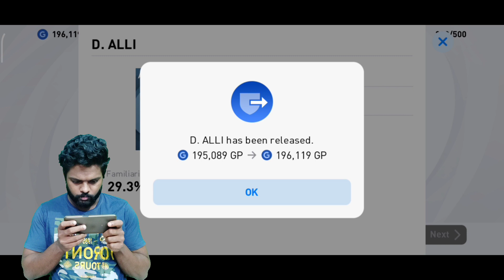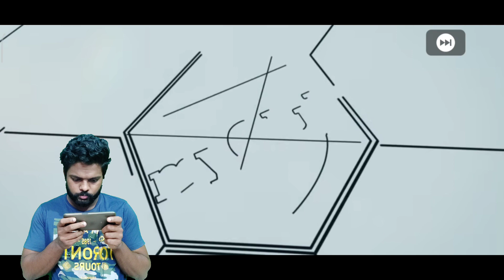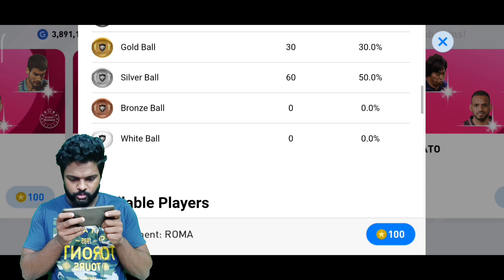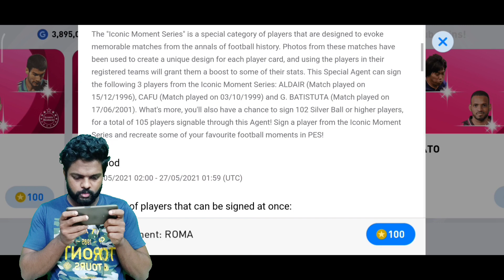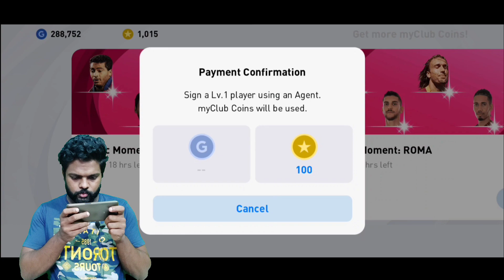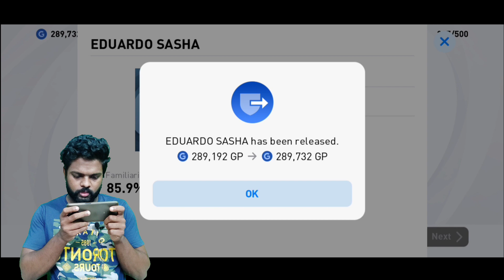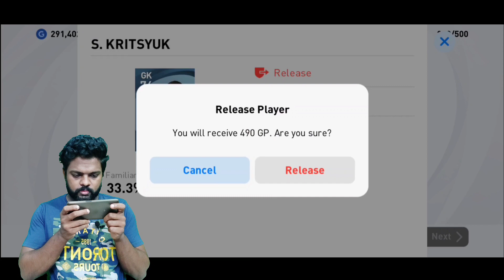Barcelona & Roma Iconic Pack opening|ഈ വെട്ടവും കിട്ടുമോ?|DG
The wait is almost over! The next season of PES Mobile begins this October with the update to PES 2021.
Featuring player and team data from the latest season, PES 2021 offers sharp and responsive mobile football gameplay based on the console experience lauded as E3 2019's "Best Sports Game".

For details on how the update will affect teams, as well as information about other data that will carry over to the new season, be sure to see the Carryover Guide for PES 2021 Mobile Users section below